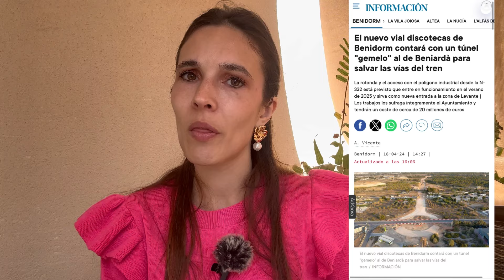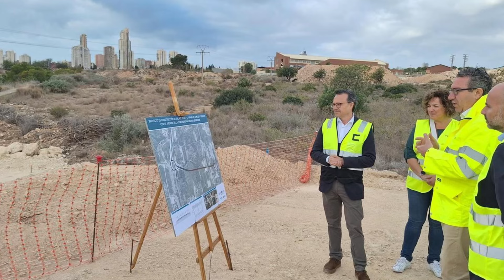Benidorm News: Hotel workers might be REPLACED?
Unusual trial with robots in Benidorm hotels surprises many tourists - housekeeping, restaurants and bars include these skilled robots to help with daily tasks! Will hotel workers be replaced? Benidorm TRAM interrups service AGAIN, offering a bus as an alternative... Discover massive road works in Benidorm and how the town will change in a few years.

Benidorm is located on Costa Blanca, Spain. Beloved by tourists for its beaches, more than 300 days of sunshine a year, great food, sightseeing, and much more. Especially popular between British and Irish tourists, Benidorm is a Nº1 destination for package holidays, with many Resorts and Benidorm Hotels running all year round, to offer both national and international tourists of all ages an unforgettable experience in the sunny Benidorm. Benidorm by ana, benidorm news, benidorm news update, benidorm tram, robots help benidorm hotels, new project in benidorm, retire in benidorm, retire in spain, holidays in benidorm, weather in benidorm, benidorm in april, benidorm april 2024, benidorm latest video, benidorm today.